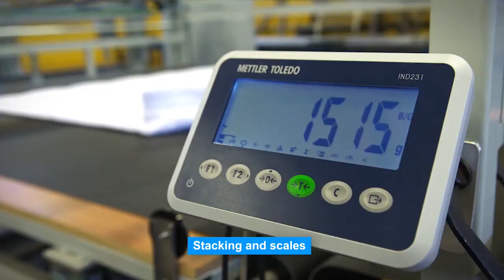Cross Side Overlock Sewing (KA-1011)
The quilted material is fed into the machine then measured, cut and transported to the sewing section where overlock finish on both ends is carried out. Finished products can be stacked on a conveyer/scale conveyor before the folding and packing station.

-Seam technology overlock ISO 504/ 514
-Production output 6 quilts/minute at stitch length 3.3 mm
-Maximum product width 260 cm and maximum length 280 cm
-Cut mark detection possible
-Can be equipped with up to 4 label inserters
-Quick change system possible for sewing heads